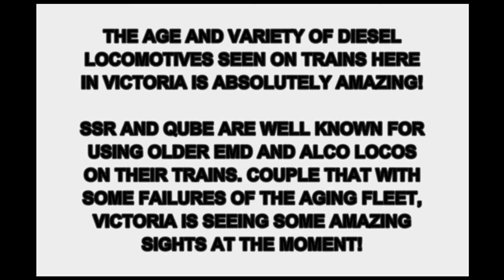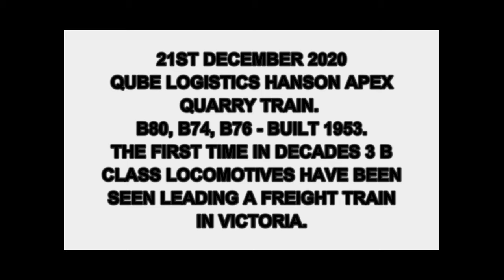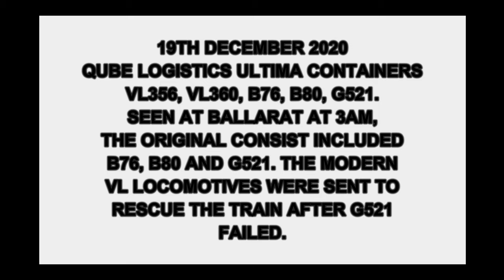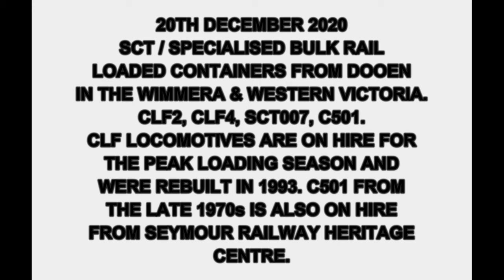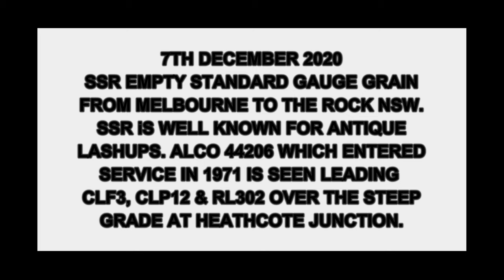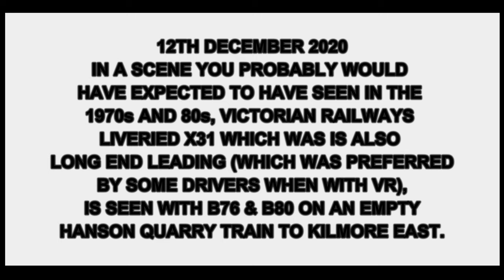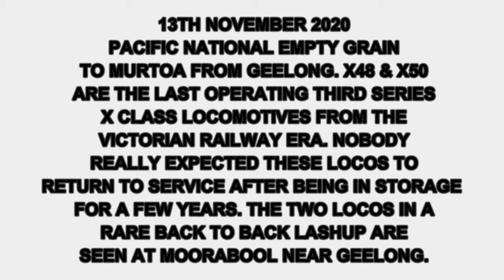4K AMAZING but unexpected Diesel Locomotive lashups in late 2020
Welcome to Schony747 trains on a Wednesday featuring more amazing locomotive lashups from Qube Logistics, SSR and Pacific National here in Victoria. It's been an great year train wise here in Victoria and even in late 2020, the different locomotive combinations just keep happening!

00:38 - Qube B76, B80 B Class - BG
01:23 - Qube B80, B74, B76 - BG
03:10 - Qube VL356, VL360, B76, B80, G521 - BG
06:02 - SCT CLF2, CLF4, SCT007. C501 George Brown - SG
07:20 - SSR 44206, CLP3, CLF12, RL302 - SG
09:10 - Qube X31 Long End Leading, B76, B80 - BG
10:39 - Pacific National X50, X48 Third Series X Class - SG

BG - Broad Gauge / SG - Standard G

Hit like if you enjoy the video. I hope you enjoy this latest loco combination video. Have a great Christmas 2020 - Brenden S.

Filmed Melbourne and Country Victoria
Filmed in 4K - Edited in 4K